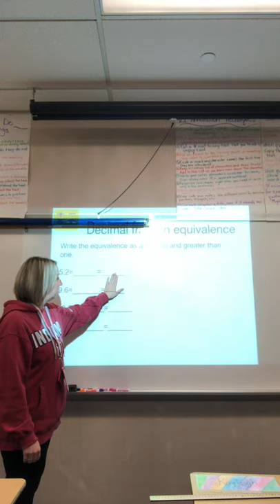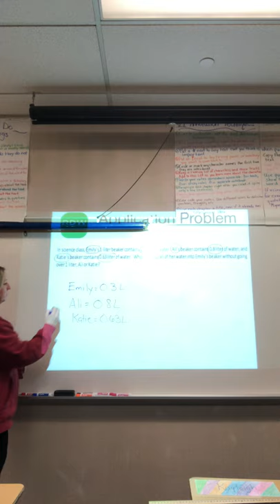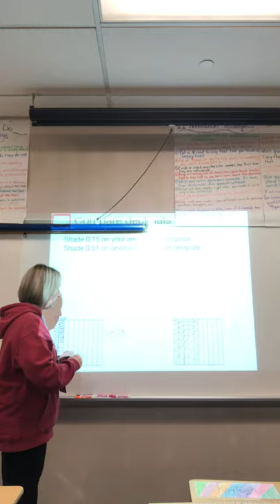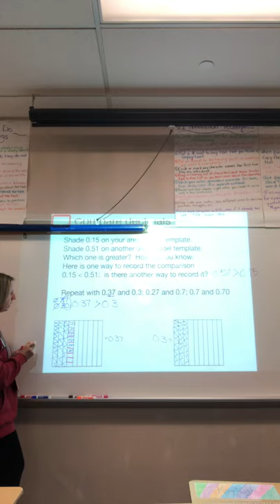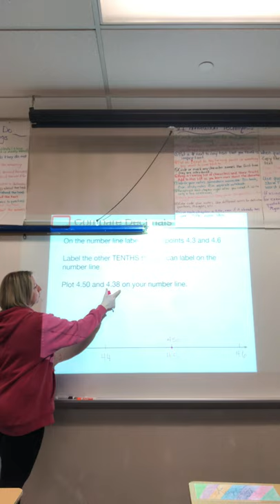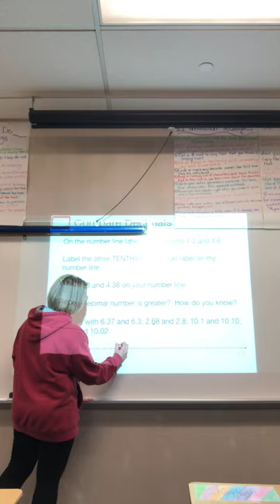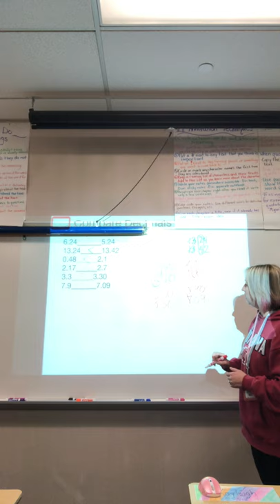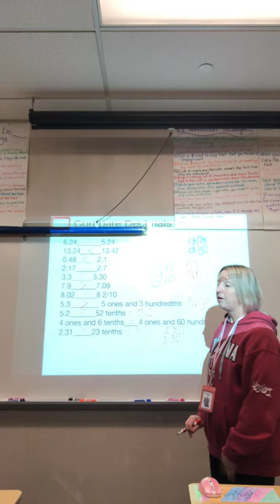Comparing decimals lesson